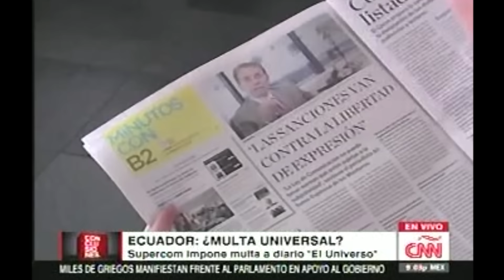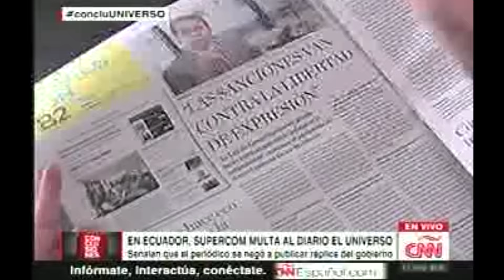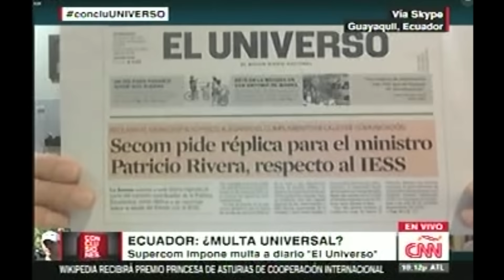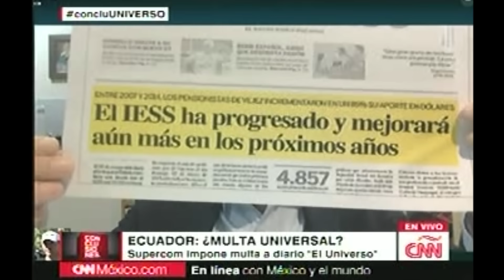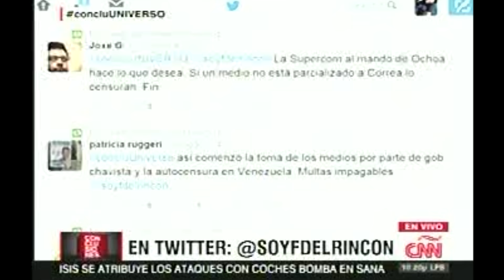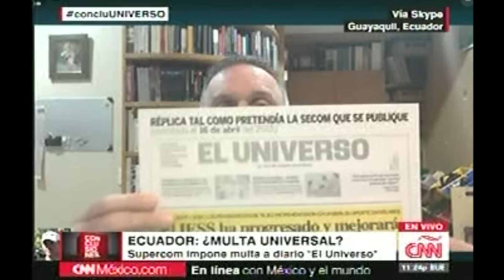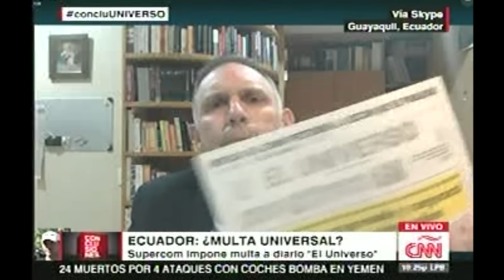EL UNIVERSO en CNN: "Nos resistimos a resoluciones arbitrarias no contempladas en la ley"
César Pérez Barriga, subdirector de este medio, declarado en resistencia ante las sanciones de la Supercom, sostuvo a la cadena internacional que la Ley de Comunicación "no dice que tenemos que publicar titulares" según como quiera disponer el organismo estatal.